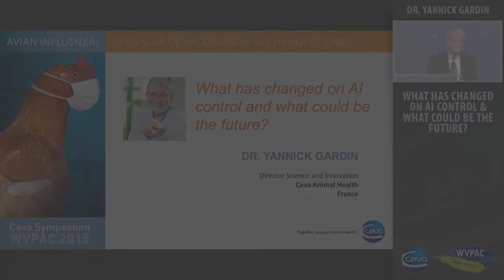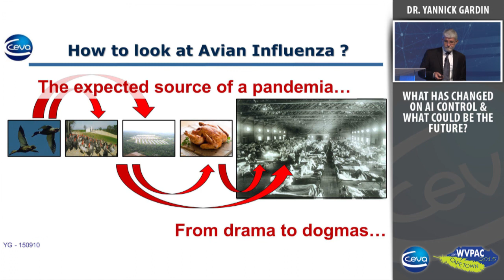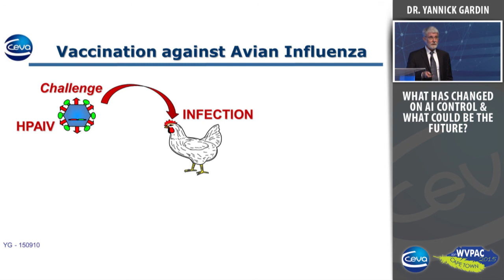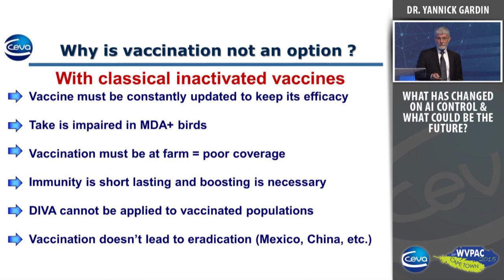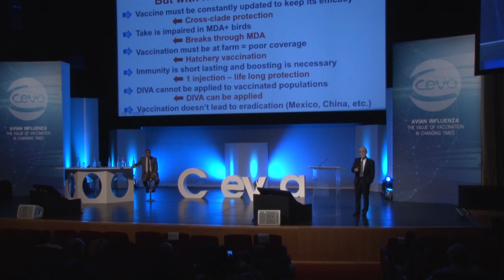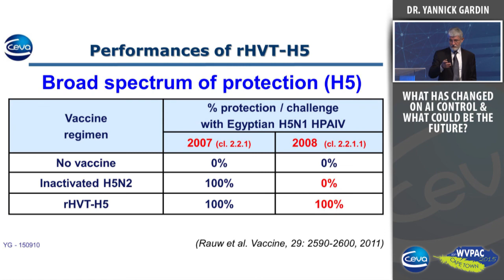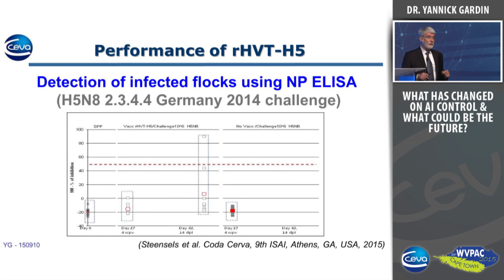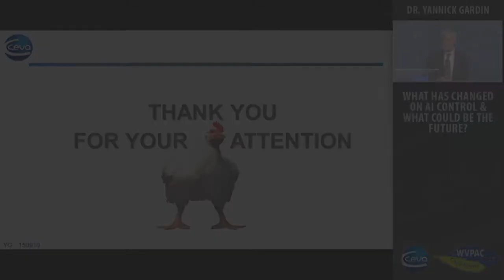What Has Changed on AI Control & What Could Be The Future by Dr Yannick Gardin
The issue of current approaches and the perception on Avian Influenza vaccination as a tool to control of HPAIV. Dr. Gardin made the analogy why vaccination is not an option with classical inactivated vaccines in comparison with a vector vaccine.